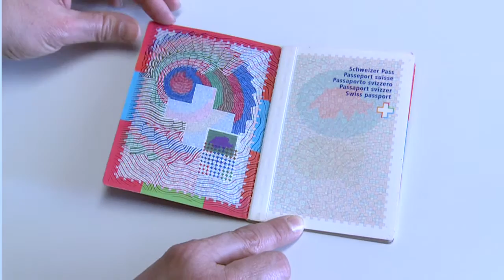Lettre pastorale: " Notre identité chrétienne"